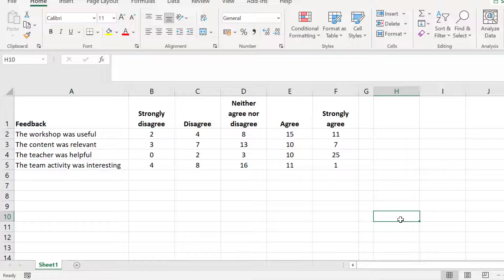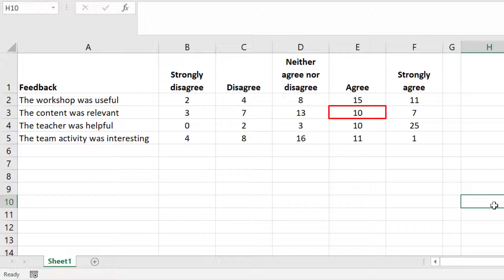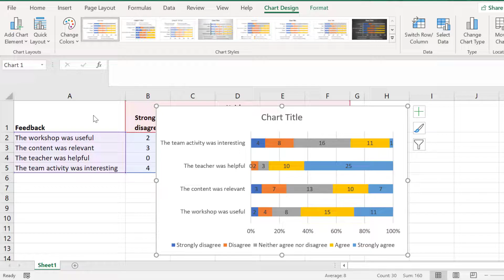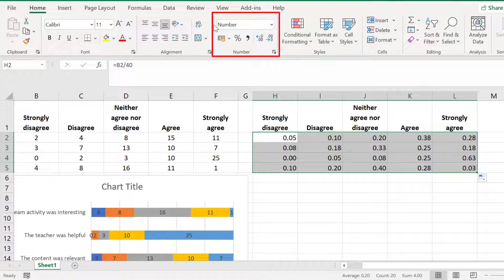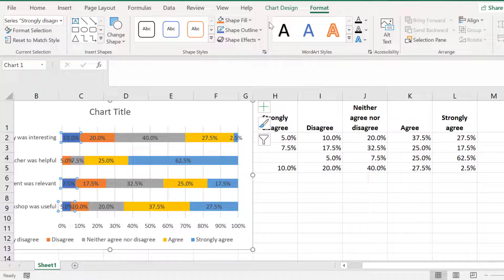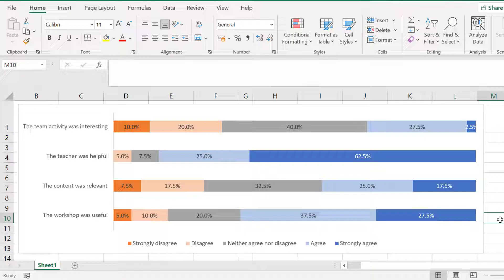How To Graph Survey Results In Excel (With Percentages!)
In this tutorial, I will show you step-by-step how to graph survey results in Microsoft Excel. In this example, I will show you how to plot data measured on a Likert scale onto a stacked column chart. I'll also show you how to add data labels as percentages.

VIDEO CHAPTERS
00:00 Intro
00:28 My example data
01:05 Create a stacked bar chart
02:01 Add data labels
02:24 Calculate percentages
03:15 Add percentages to data labels
04:38 Change color of the bars
05:03 Change color of data label text
05:33 Wrapping up

Software (Microsoft Excel 365 ProPlus)